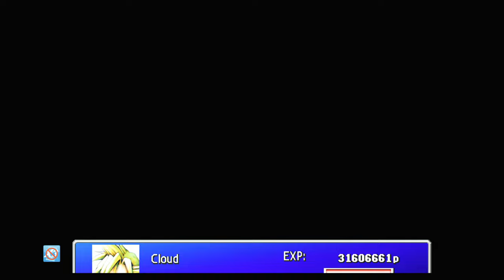FF VII [LV 99] Perfect Walkthrough Part 184 Mind Source Farming